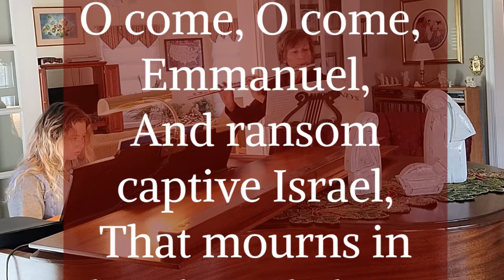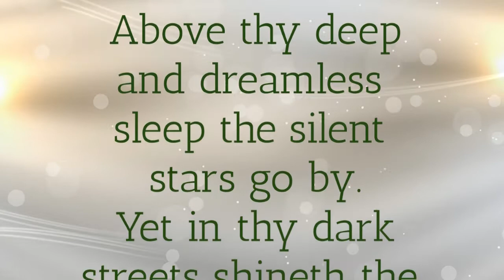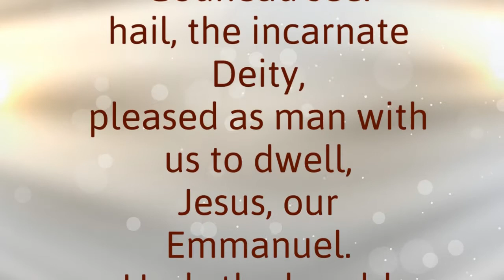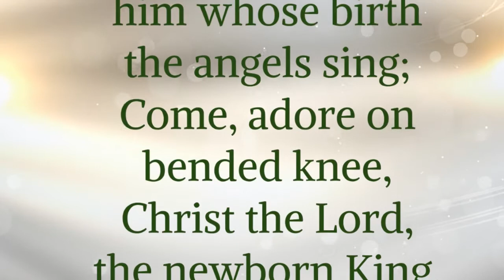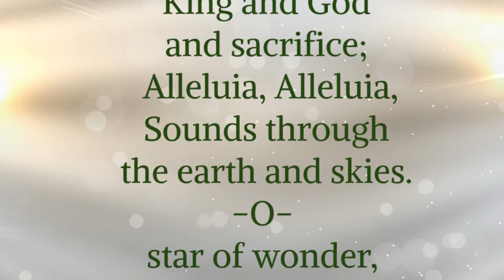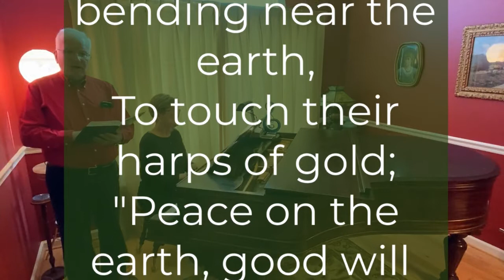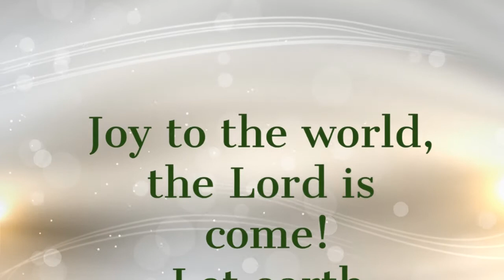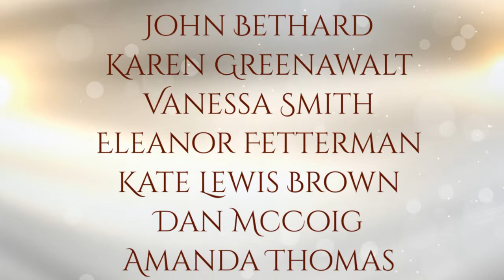Shenandoah Presbytery Lessons & Carols Dec 27 2020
Hear the Word across several churches including Charles Town Presbyterian, which is part of the regional Shenandoah Presbytery. Lessons and carols including that from Pastor John Bethard.